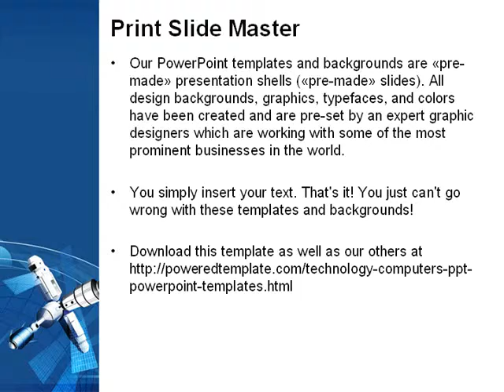Free Satellite PowerPoint Template by PoweredTemplate.com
Free Satellite PowerPoint Template for presentations.